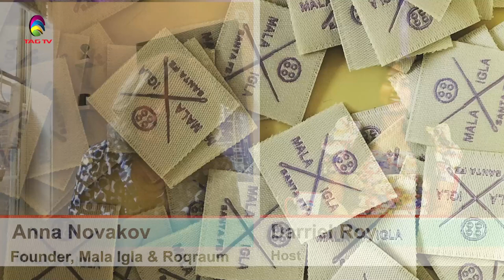The Darriel Roy Show - Anna Novakov - Mala Igla & Roqraum